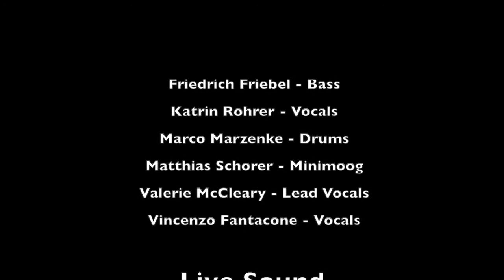Here Comes The Sun live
//ABOUT
This The Beatles song Here Comes The Sun recorded on the album Abbey Road was always one of my favorites. Especially because it featured one of the uses of a Moog synthesizer. We performed it with our Munich all star band in 2015

The Musicians:
Edwin Schorer - guitar
Friedrich Friebel - bass
Katrin Friedl - vocals
Marco Marzenke - drums
Matthias Schorer - synthesizer
Valery McCleary - lead vocals
Vincenco Fantacone - vocals

for more backgrounds and links to Spotify, Tidal and other streaming platforms